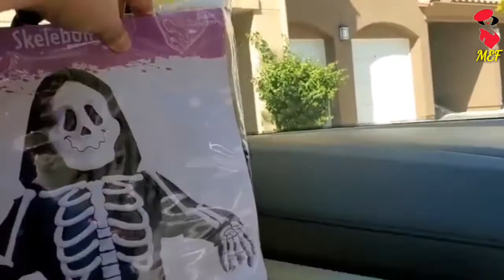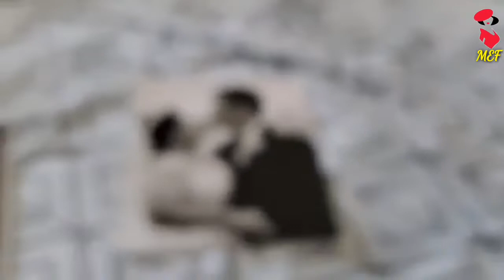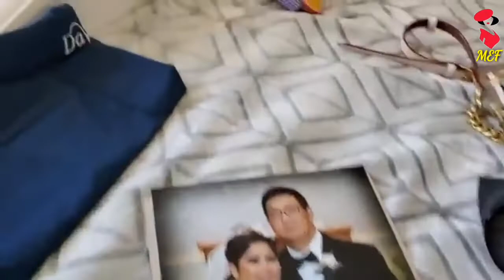NO MAKE UP! | MOVING OUT! | BUSY DAY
Description: magandang umaga mga beshie,  itsmoving out stuff once again guys... no make day today.My daughter  Mica and I were too  busy